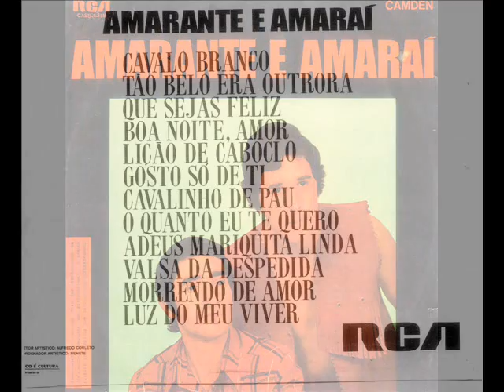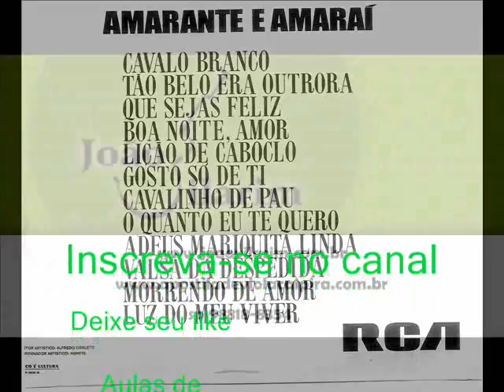12 Luz Do Meu Viver - Amarante e Amarai (1971)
Amarante e Amarai (1971)